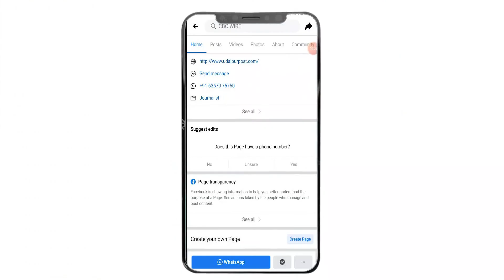BJP ने पंचायती राज चुनाव से पहले एक बार फिर प्रदेश की Gehlot सरकार के खिलाफ बोला हमला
- कांग्रेस सरकार ने प्रदेश की पंचायती राज संस्थाओं की पंचम राज्य वित्त आयोग की 2019-20 की 2565 करोड़ रुपए की राशि आवंटित नहीं की है.
- वित्तीय वर्ष 2020-21 में राज्य सरकार के द्वारा पंचायती राज संस्थाओं के 4 हजार करोड़ रुपए की राशि आवंटित नहीं की गई है.
- विगत 25 वर्षों में पहली बार छठे राज्य वित्त आयोग का गठन नहीं किया गया.
- 800 करोड़ का FTO ऑर्डर गत 3 माह से वित्त विभाग ने रोका.
- प्रधानमंत्री आवास योजना में राज्य सरकार खुद के हिस्से की 40 फीसदी के 14 सौ करोड़ रुपए की राशि जारी नहीं कर रही है. इससे प्रदेश में गरीब परिवार बेघर होकर दर-दर भटक रहे हैं.
- पंचायती राज संस्थाओं के डेढ़ लाख जनप्रतिनिधियों तथा 47000 मानदेयकर्मियों को मानदेय की राशि जारी नहीं की.
- वेतन कटौती के चलते प्रदेश के कार्मिकों में जबर्दस्त असंतोष है.
- राज्य सरकार किसानों का कर्ज भी पूरी तरह से माफी नहीं कर पाई.
- 22 लाख किसानों के 2 लाख रुपये तक के कर्ज माफ करने का वादा करने वाली सरकार ने केवल मंत्रिमंडलीय समिति बनाकर चुप्पी साधी.
- किसानों के कृषि बिल के 833 करोड़ रुपयों के अनुदान को बंद किया.